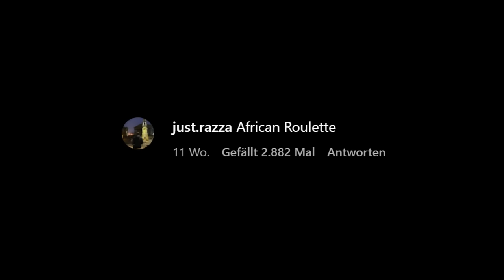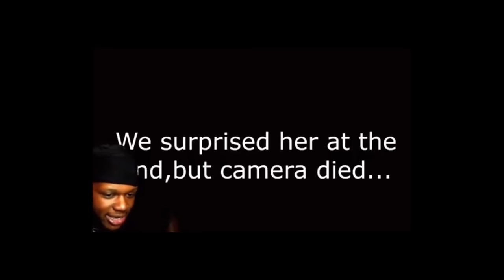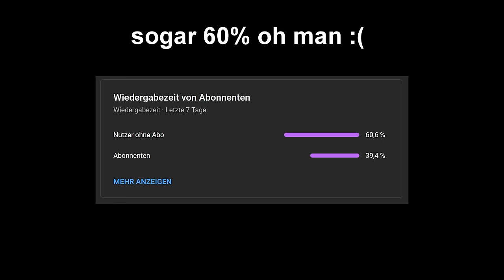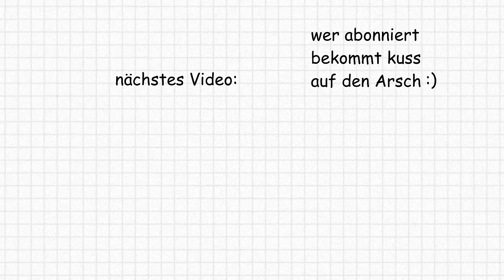Er Zerschneidet Die Kopfhörer Von Fremden Aus Spaß